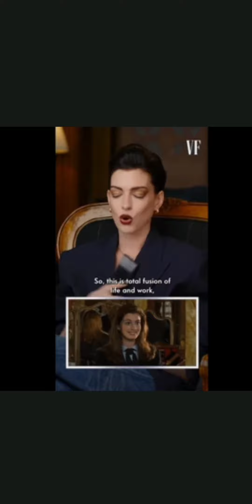Anne Hathaway on doing romantic ‘The Idea of You’ at age 40Anne Hathaway talks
Anne Hathaway on doing romantic ‘The Idea of You’ at age 40

Anne Hathaway talks about getting ‘a romantic script in a really long time’ after 20s and 30s

40

Anne Hathaway seems to have found her way back to romance with The Idea of You.
The actress talks about not getting any romantic scripts for herself after after her 20s.

“I didn’t notice that it was happening, but I had received a lot of romantic scripts in my 20s. And then in my 30s, I was kind of so focused on my family life and motherhood and kind of trying to find whatever my path was going to be, being an actress while having this really, really rich personal life,” Hathaway, 41, said during The Idea of You press conference earlier this month.
“And so I didn’t notice, I hadn’t been sent a romantic script in a really long time. So when [The Idea of You] found its way to me, it was such a beautiful character in such an amazing world.”
In the Prime Video movie, which is based on Robinne Lee's 2017 book of the same name, Hathaway plays Soléne, a recently divorced 40-year-old who, after taking her daughter Izzy (Ella Rubin) to see her favourite band August Moon play Coachella, falls in love with 24-year-old musician Hayes Campbell (Nicholas Galitzine).
As Hathaway gushed about feeling “honoured” to get a chance to play the role, she expressed wonder as to, “where have all these stories gone?”
“Why do they stop? … I don’t know,” she continued. “And then those questions, I saw all of the paths to the answers in the script and in the story, and I just thought, ‘Whoa, what an unbelievable sort of meta exploration all of this can be.’”